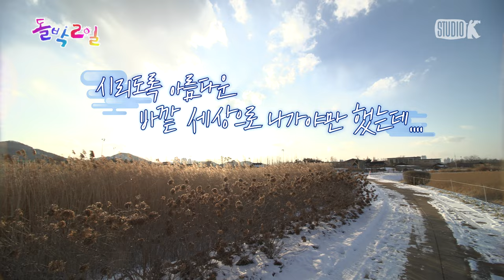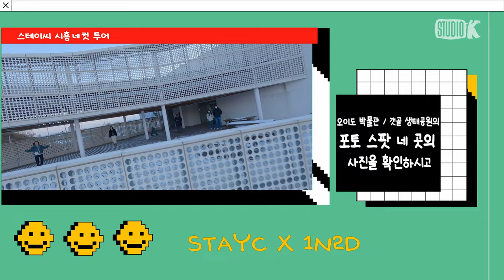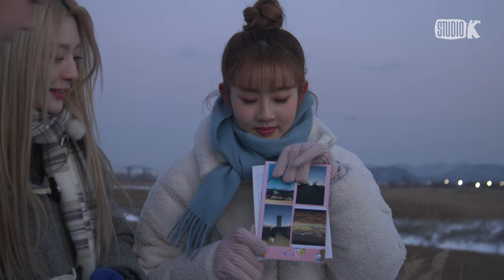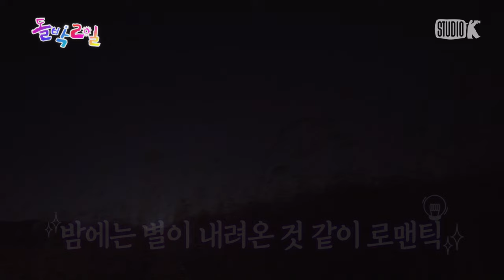[ENG] 스테이씨X돌박이일 in 시흥 몰아보기 완전판❤️[4K]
테디베어🧸보다 귀엽고 짜릿하게 톡 쏘는 포즈 맛집🫧
찍기만 해도 명작이 되는 마법의 네 컷 📸
짱테이씨가 알려주는 실패 없는
네 컷 사진의 세계로 지금 바로 출발🏃‍♀️

하얀 눈이 내린 겨울❄️
스테이씨 여섯 멤버가 도착한 여행지는
노을이 아름다운 도시 '시흥'

이제 막 ⭐어른⭐이 된 막내즈 윤과 재이💖
10대의 끝과 20대가 된 스테이씨의
새로운 출발을 기념하기 위해
두 팀으로 나누어 추억 만들기에 도전하는데...

사진 찍는 게 한창 즐거울 나이(?) 스테이씨에게 주어진
미션은 바로 '시흥 네 컷' 대결!

갯골 런웨이를 누비며
누구보다 독창적인 사진을 찍기 위해
온몸으로 포즈를 만드는 또잉 팀!
로맨스 가득한 드라마 속 장면부터 신석기 시대까지
시대와 장소를 넘나들며
콘셉트 확실한 명작 네 컷을 완성하는 오잉 팀!

과연 두 팀 중 스윗의 마음을 사로잡을
특별한 네 컷을 완성한 팀은?!

스테이씨의 시흥 네 컷 도전기!
각자 개성 넘치는 시흥 네 컷을 찍어온 오잉 & 또잉 팀
명작을 만든다는 건 그만큼 큰 에너지가 필요한 법!
배고픈 스테이씨가 저녁 식사를 위해 찾아온 곳은
바다에 가면 빠질 수 없는 조개구이집🦪

그.러.나.
조개구이는 오직 한 팀에게만 주어진다?!
투표를 통해 더 많은 표를 획득한 팀에게만 주어지는
조개구이 무제한 제공 혜택!
아쉽게 투표에서 진 팀은 조개구이를 맛보기 위해
특별 미션에 도전해야 하는데.

Quiet please~ 자윤이 춤 춰요😆
폭주하는 랜덤 플래이 댄스 기관차 심자윤과 친구들?!
보고만 있을 수는 없다, 스테이씨 전원 출격!
내 몸의 흥이란 것이 폭발한다! 🕺🕺🕺

갑자기 댄스파티로 변해버린 돌박이일과
미친 텐션으로 스테이지를 압도하는 스테이씨!
기다리고 기다리던 행복한 조개구이 먹방까지😋

돌박이일 STAYC in 시흥
ㅡㅡㅡㅡㅡㅡㅡㅡㅡㅡㅡㅡㅡㅡㅡㅡㅡㅡㅡㅡㅡㅡㅡㅡ
- 여러분의 최애와 함께 하는 아이돌판 1박 2일
- 4K UHD 제작 By Studio K

ㅡㅡㅡㅡㅡㅡㅡㅡㅡㅡㅡㅡㅡㅡㅡㅡㅡㅡㅡㅡㅡㅡㅡㅡ